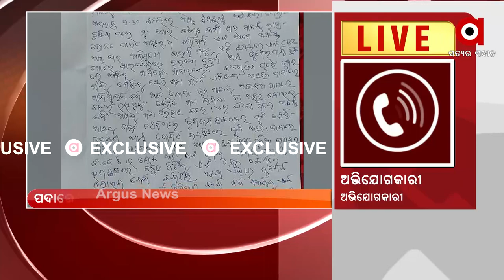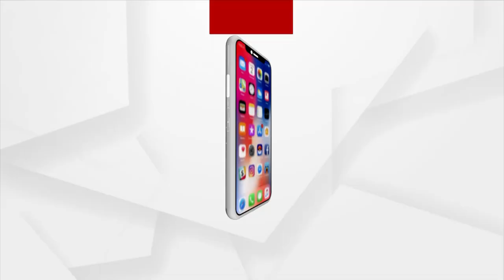ପୋଲିସ ଉପସ୍ଥିତିରେ ମାଉଜର ଦେଖାଇ ଧମକାଇଲେ । ଏବେ ପ୍ରଶ୍ନ ପୋଲିସ କ'ଣ କାର୍ଯ୍ୟାନୁଷ୍ଠାନ ନେବ